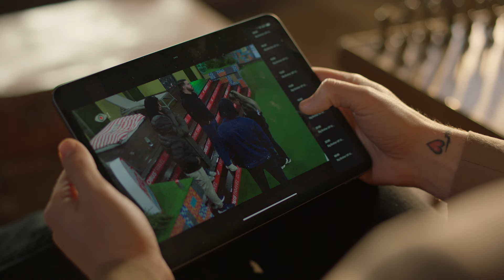Big Brother VIP 3 | 24/7 LIVE në DigitAlb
Ky Big Brother është i paparashikueshëm! Mos humb asnjë moment, 24/7 me Aplikacionin DigitAlb nga kudo që ti ndodhesh: 🇦🇱 Shqipëri, 🇽🇰 Kosovë e në të gjithë 🌎…sikur të jesh në shtëpinë e Big Brother VIP 😉